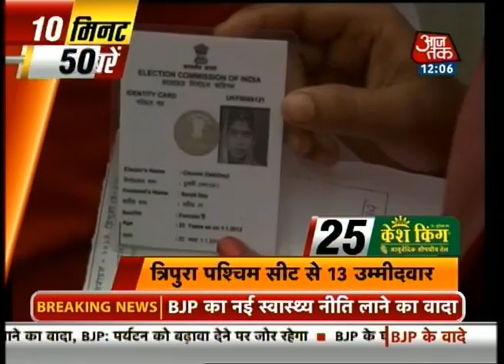10 Minute 50 Khabare: 12 PM